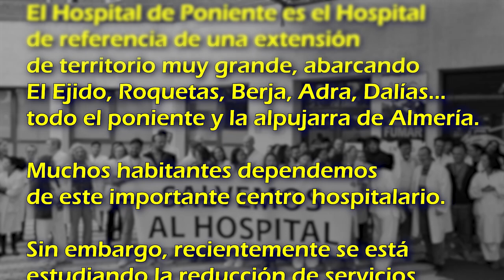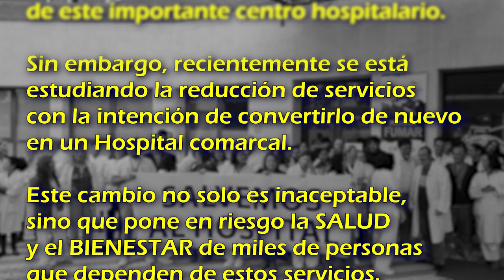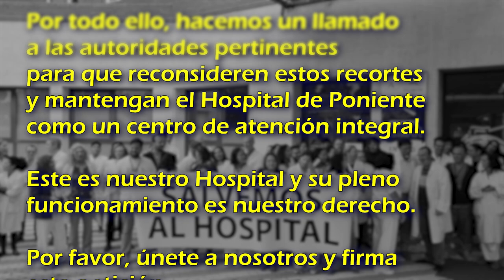¡DEFENDAMOS NUESTRO HOSPITAL!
editing y música @unpardeframe